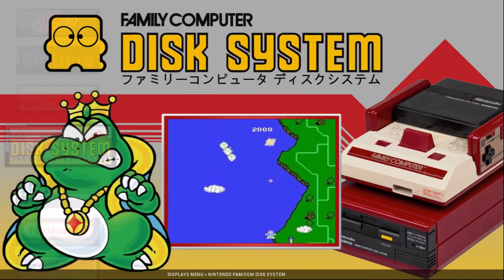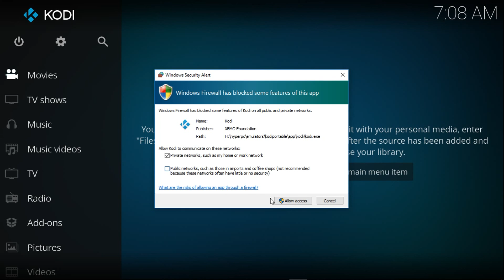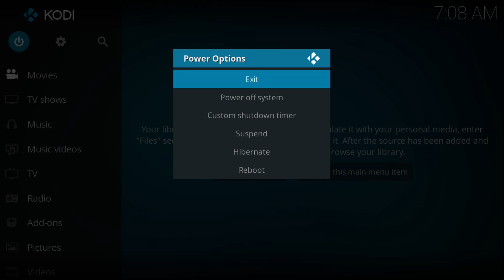Official HyperPie PC RELEASE!!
Showing the Official HyperPie PC build. My hats off to the creators for all of their hard work.